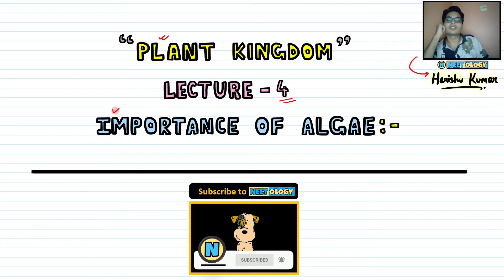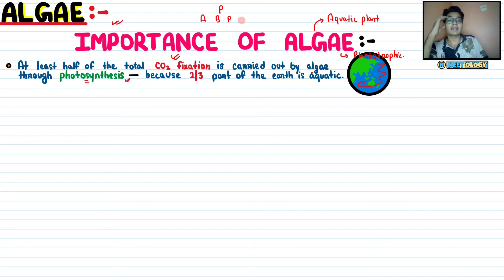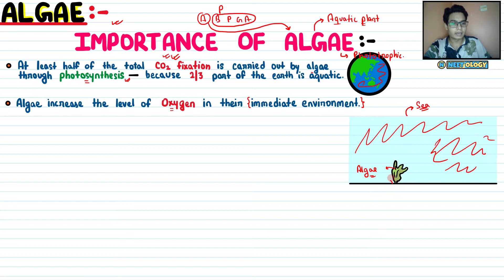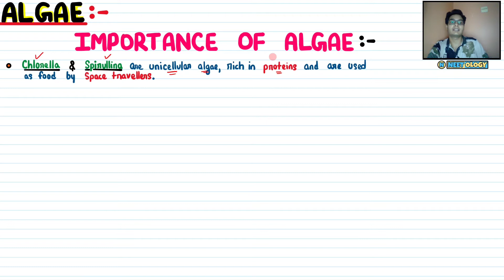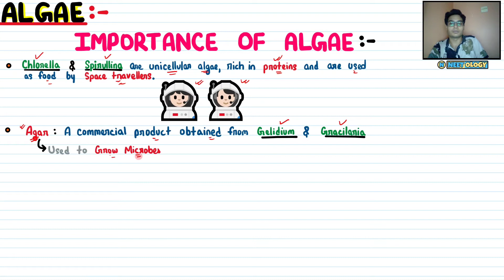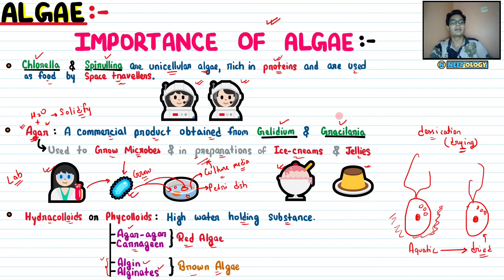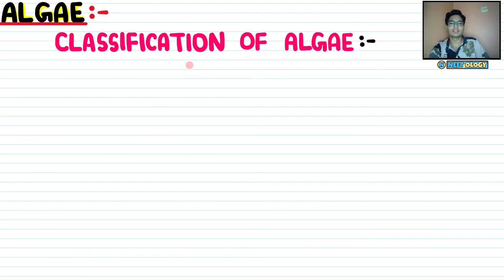Plant Kingdom| Lec 4- Importance of Algae| Class 11| NEET| Neetology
💡Algae are useful to man in a variety of ways. At least a half of the total carbon dioxide fixation on earth is carried out by algae through photosynthesis. Being photosynthetic they increase the level of dissolved oxygen in their immediate environment. They are of paramount importance as primary producers of energy-rich compounds which form the basis of the food cycles of all aquatic animals.

In this video lecture, we will learn about- Importance of Algae.🤓

See you in the next lecture of Plant Kingdom👋🏻
Take care😇